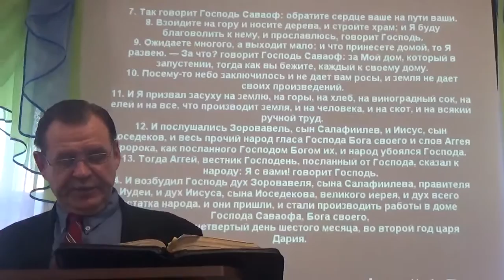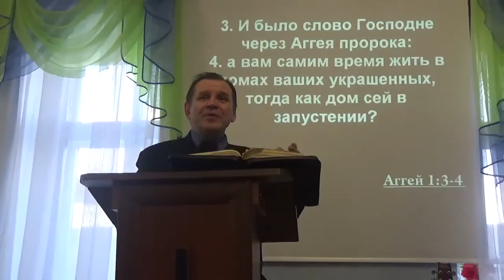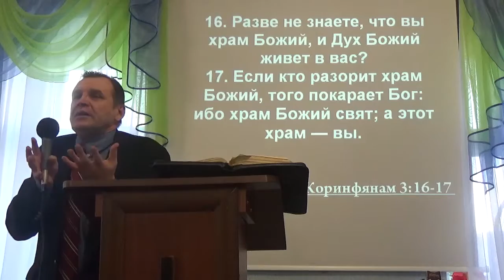Сергей Грибанов. Храм Божий (13.12.2015)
Воскресная проповедь